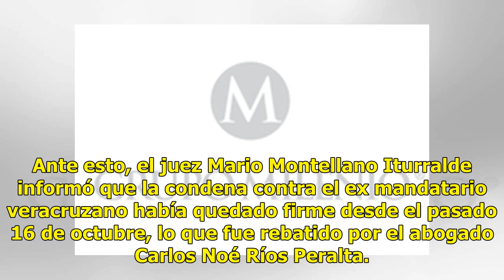Javier Duarte apelará contra la sentencia de nueve años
En audiencia, el ex gobernador de Veracruz, Javier Duarte de Ochoa, dio a conocer que buscará un amparo para que su apelación sea admitida contra la sentencia de 9 años de prisión que se le impuso luego de que se declaró culpable de los delitos de asociación delictuosa y lavado de dinero. Te puede i...